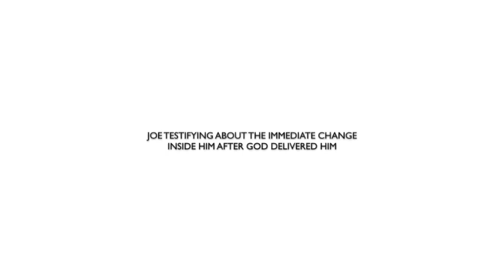Testimony: SET FREE FROM ADDICTION, PANIC ATTACKS, AND TORMENT (Joe with Pastor Kevin Eakin) EOJ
Pastor Kevin Eakin interviews Joe about his miraculous deliverance and life change from death to life, darkness to light, torment to Jesus Christ.

22:11 is footage from the day Joe came, confessed his sins, forgave, surrendered to Jesus, and was set free in one moment by the power of God in the name of Jesus working through the Holy Spirit!

"They worshipped together at the temple each day, met in homes for the Lord's supper, and shared their meals with great joy and generosity." | Acts 2:46